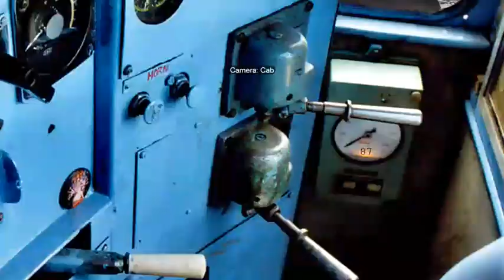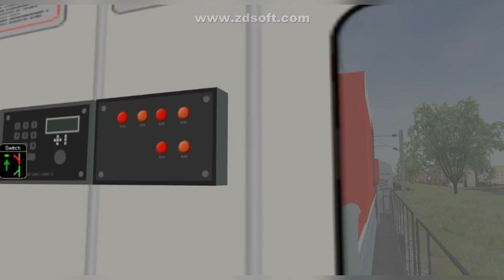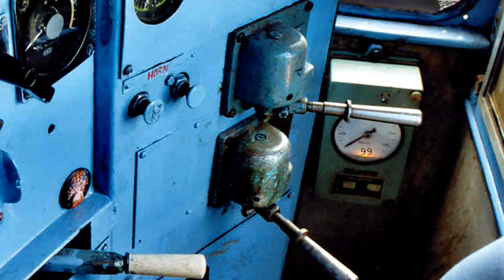Epic Action: OverTake & Re-OverTake Aggressive Speed|| MSTS GAMEPLAY IN OPRNRAILS BY INDIAN RAILWAYS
Act:- 11449 Jabalpur Katra Exp